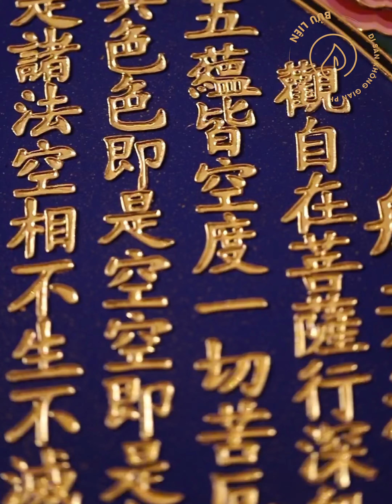Mandala - Vẻ đẹp ẩn chứa sự tinh túy của Phật giáo.